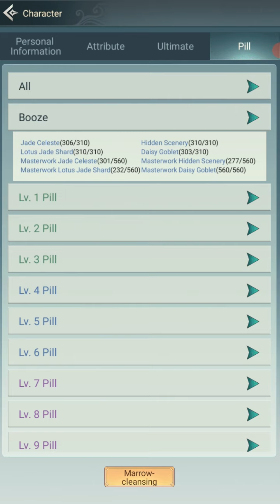MAXED ARRAY - Immortal Force - God Realm 32 - Immortal Taoists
So on this episode of god realm in immortal taoists the immortal force is back once again and i actually maxed the array among other things. After this video i actually swiped first in compete as well so im keen to push forward in vanity variation. if i can lmao